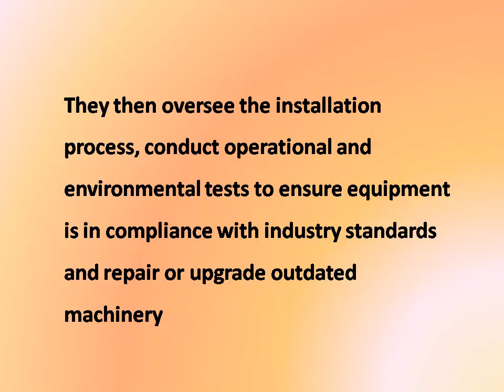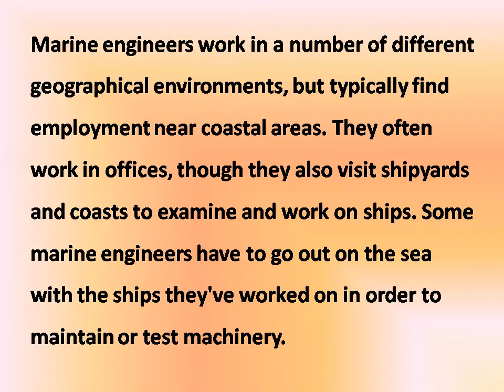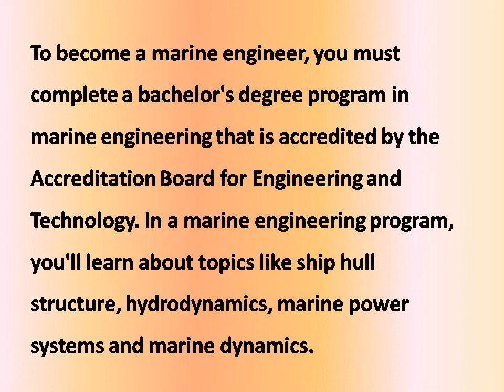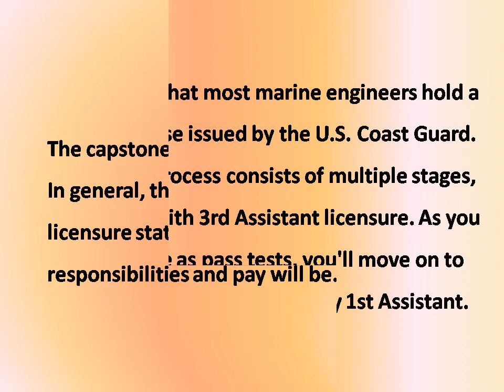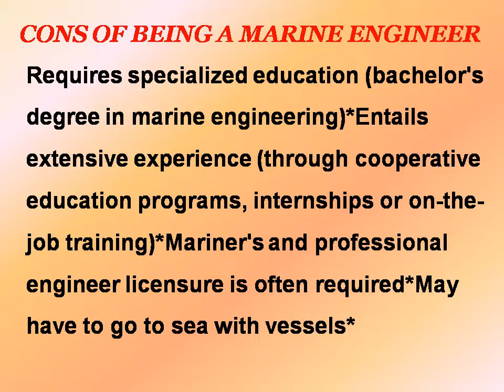ALL ABOUT MARINE ENGINEERING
FOR THOSE WHO WANT TO BECOME A MARINE ENGINEER... WATCH THIS VIDEO...

AUDIBLE BOOKS YOU MAY LIKE 👇

Ikigai: The Japanese Secret to a Long and Happy Life  Audible Audiobook

biryani book
Start reading it for free
Proverbs book